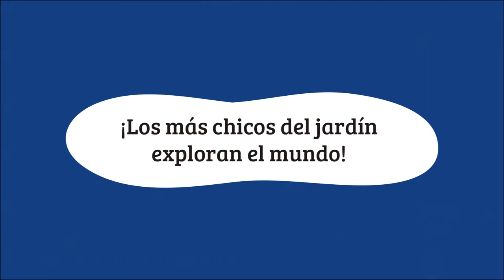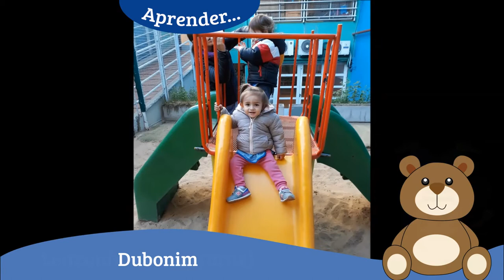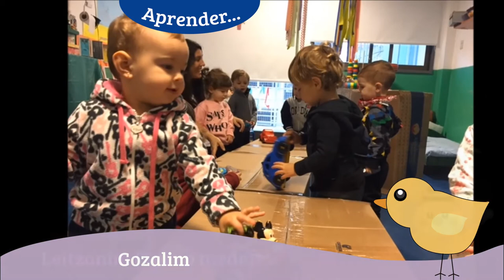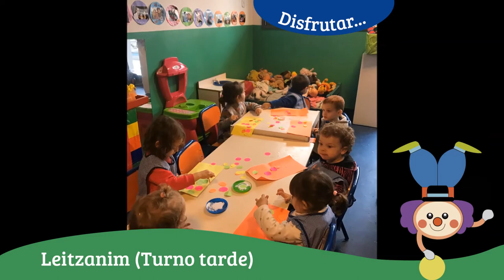Así jugamos en las salas de 18 meses y 2 años